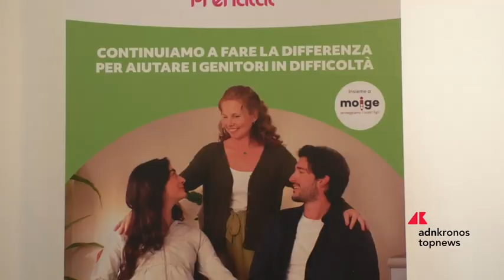Generazione G, Prénatal presenta i risultati del primo anno di attività dell’iniziativa che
Generazione G, l’iniziativa per rilanciare la natalità promossa da Prénatal in collaborazione con il Moige - Movimento italiano genitori, compie un anno. In questo periodo sono stati raccolti fondi per 800mila euro, grazie alle donazioni di partner e clienti, sono state coinvolte 14 regioni italiane, 264 famiglie fragili e sono nati 42 bambini.